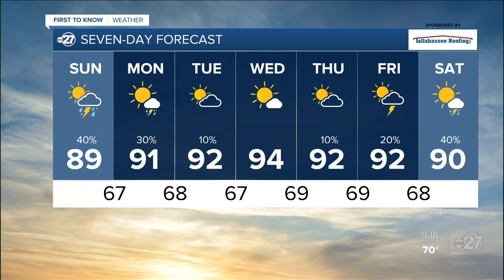Saturday night First To Know Forecast 05/14/22